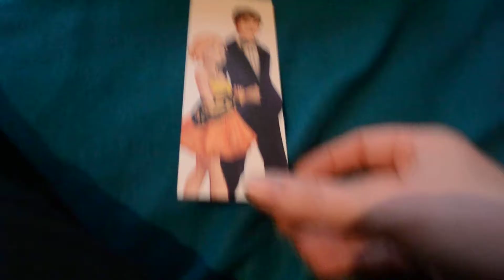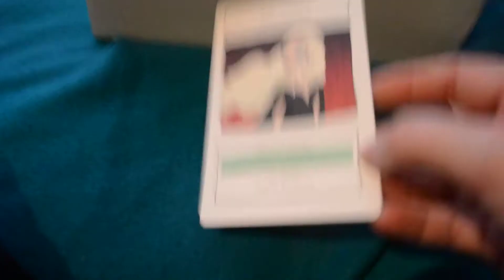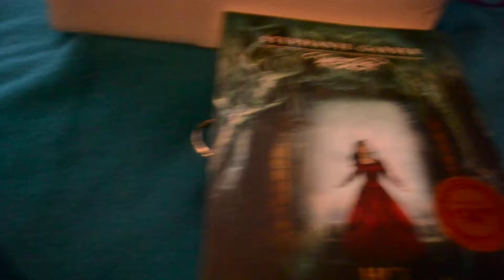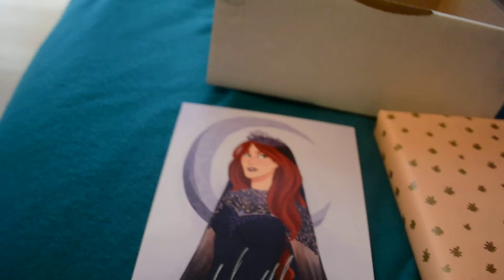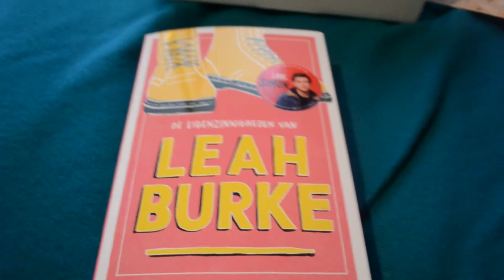celebrate books box : nederlandstalige box mei